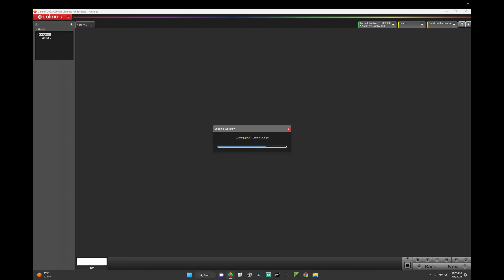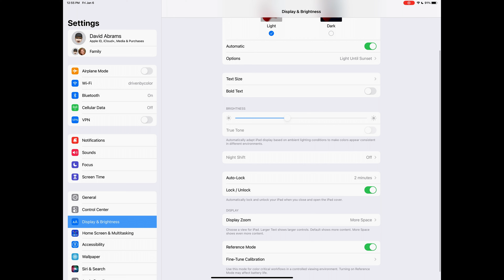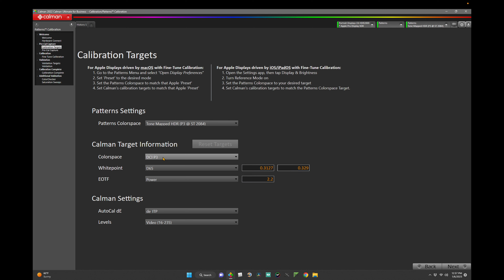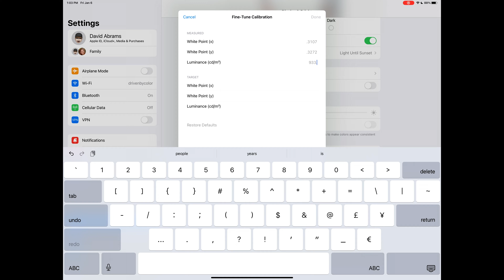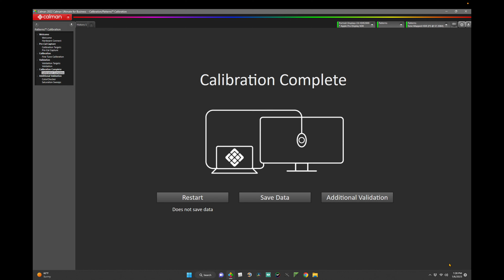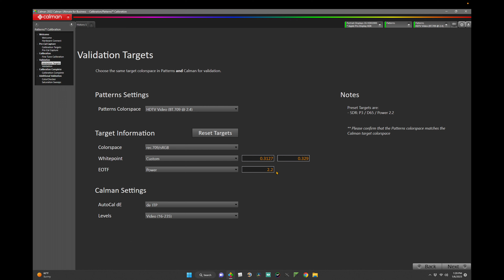Patterns™ Tutorial: Calibrating iPad Reference Mode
David Abrams explains how-to perform a Fine-Tune Calibration using Patterns Mobile and Calman.  He’ll address quantifying, calibrating, and validating iPadOS in both SDR and HDR color spaces.

Patterns™ is the first macOS test pattern generator that is HDR and color management compliant.